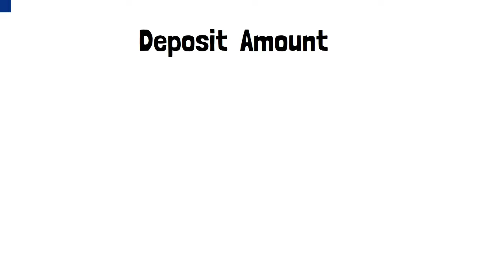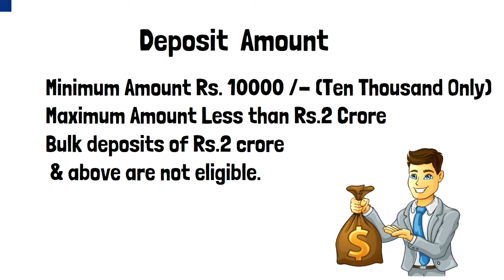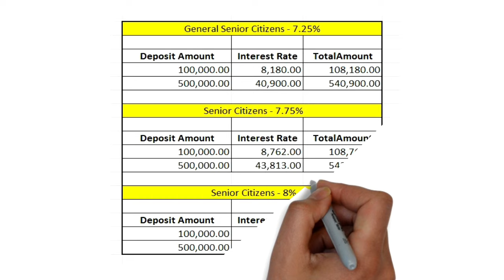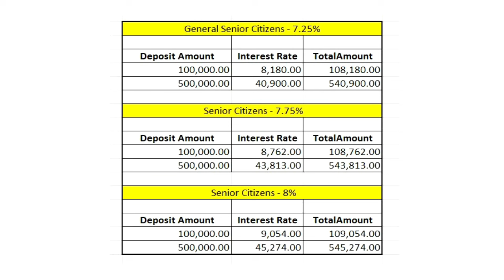Indian Bank New Fixed Deposit IND Supreme 400 Days 400 நாட்களில் Rs 5,45,274 பெறலாம் Jan to Feb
Indian Bank  New Fixed Deposit  IND Supreme 400 Days   400 நாட்களில் Rs.5,45,274 பெறலாம் Jan to Feb 2024

Disclaimber

Investing / Trading are subject to market risk and there is no assurance or guarantee of return neither the principle nor appreciation on the investments.

The following video is based on researches from various books, media, internet etc., and may include opinions of one or more persons, who may or may not be a part of investment in Tzsamil channel. Investment in Tamilchannel does not accepct any responsibility or liability for the accuracy. Content , completeness, legality or reliabillty of the information containded in this video.
Kindly seek advice from financial adviser / planner before investing. Viewersdiscretion is advised.